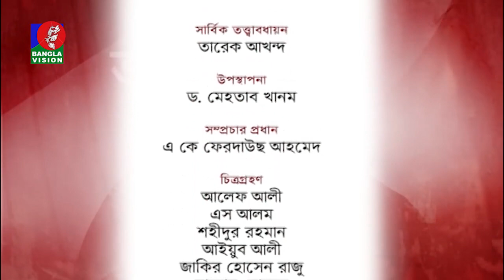Ami Ekhon Ki korbo | Bangla Talk Show | Kownine Shourov | Banglavision Program | EP-363